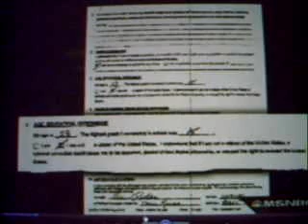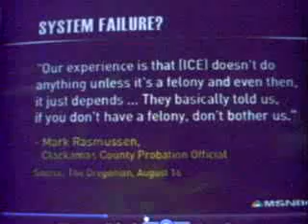Dan Abrams reporting on Dani Countryman's Murder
Dan Abrams reporting on Dani Countryman's murder by illegal aliens.